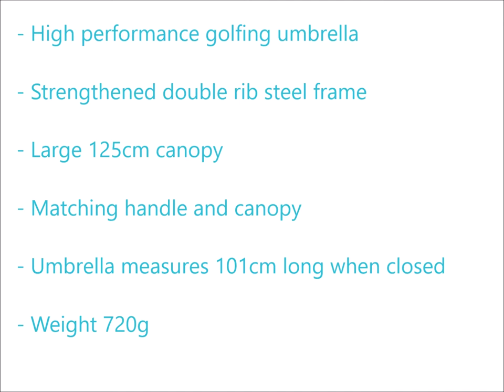fulton fairway white: perfect wedding umbrella!